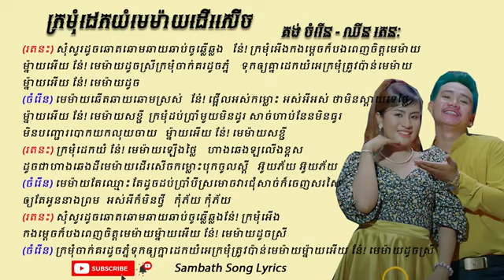⏩❤️ ⏩❤️ ⏩❤️ ក្រមុំដេកយំមេម៉ាយដើរសើច គង់ ចំរើន ឈីន រតនៈ LYRIC RHM new song khmer 2021